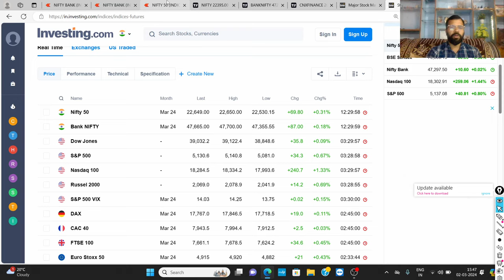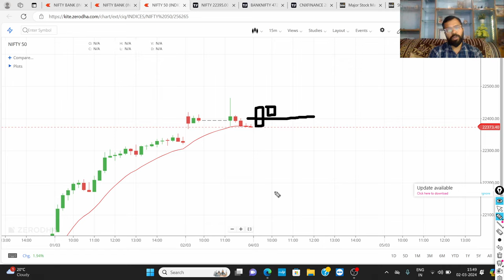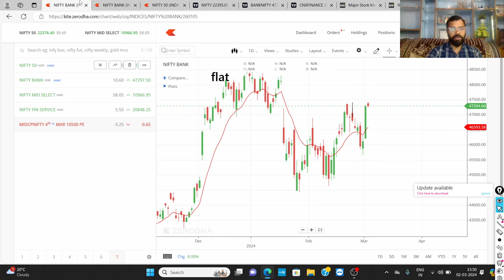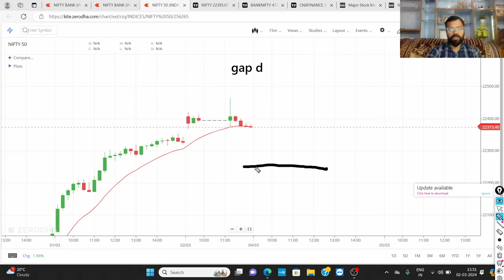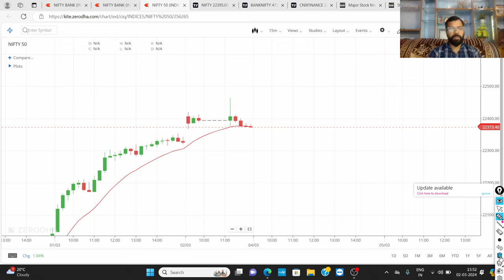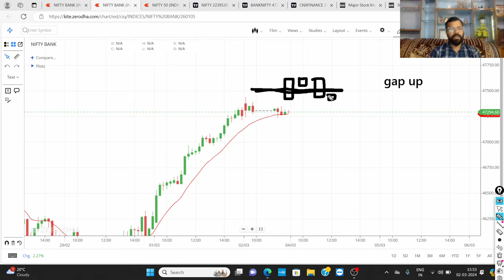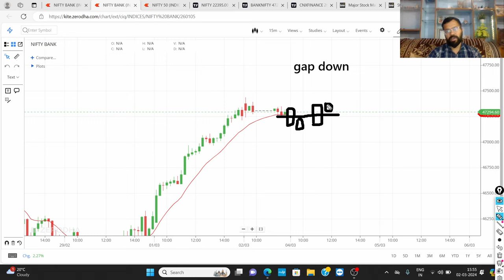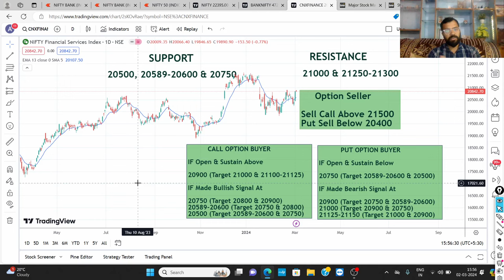NIFTY & BANKNIFTY PREDICTION FOR 4TH MARCH 24 IN HINDI | 22500 NEXT TARGET | ABHISHEK BANSAL